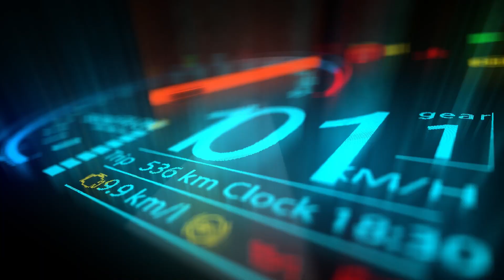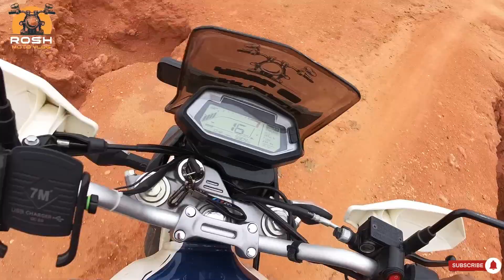⚠️Warning⚠️ | Broken Road | Off-roading on Xpulse 200 | Wheelie 🔥| Fly High🚀